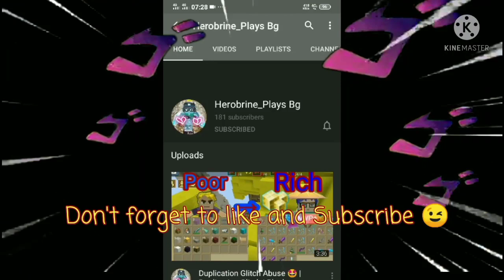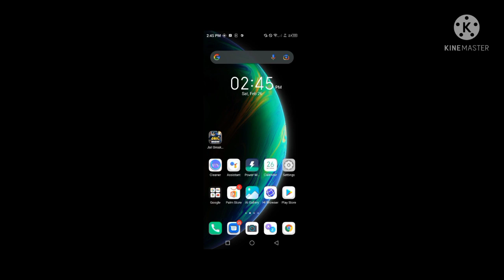Jailbreak New Money Dup Glitch 😍😱🌷(2.16.7) Blockman Go Adventure